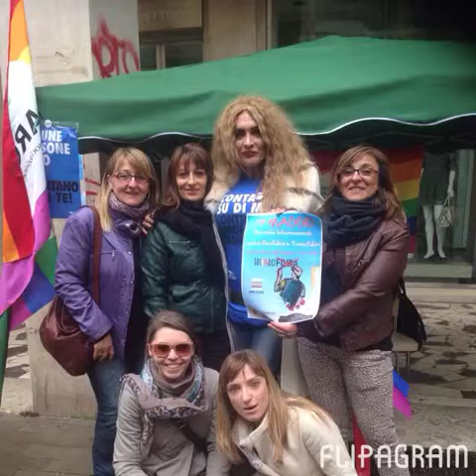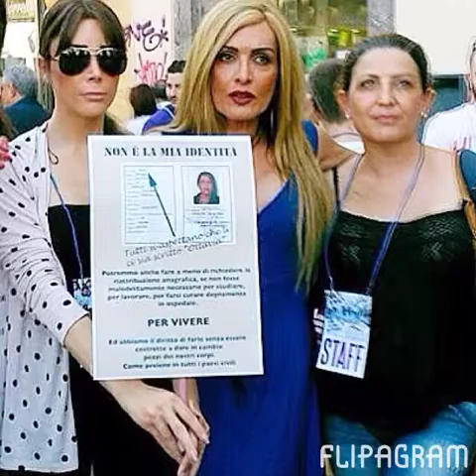Nadia Grey....inediti scatti 2014